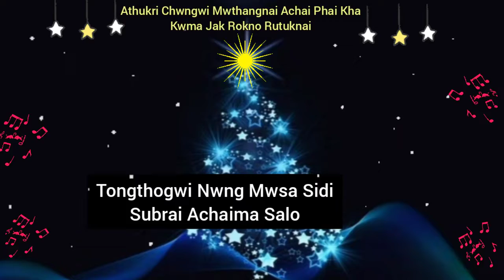Athukri Chwngwi Mwthangnai Achai Phai Kha || Gospel Lyrics Song🕊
This video is belong to those who are required gospel song lyrics and you can find here only lyrics song. Therefore, here i want to please to inform you all my lovely subscribers and our yt family members please without permission don't be try to copyright because it's my own hardwork maker lyrics song and help's/support each other as we are youtube family's members. THANK YOU SO MUCH MY RESPECTED YOUTUBE FAMILY'S MEMBERS AND SUBSCRIBES, Do support me continuously.🙏🙏🙏❤️❤️❤️💝💝💝

GOD BLESS TO EACH AND EVERYONE'S ✝️